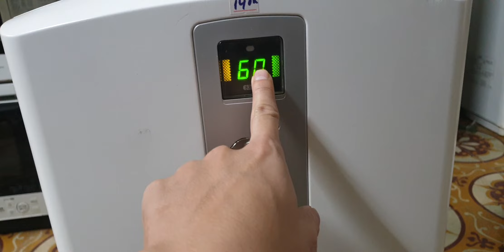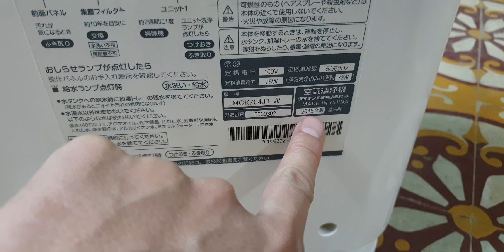#0989897559- Máy lọc không khí daikin MCK70 đông hồ vuông